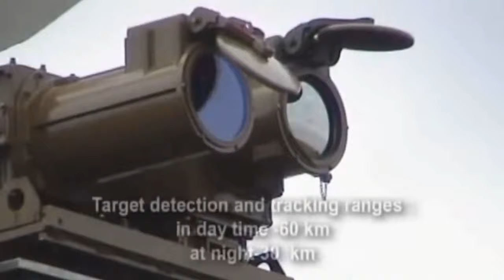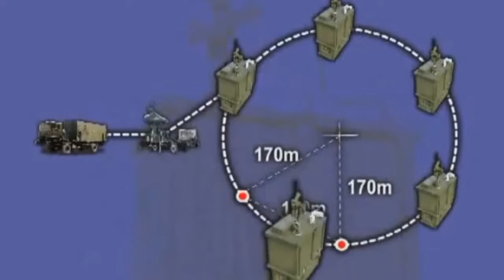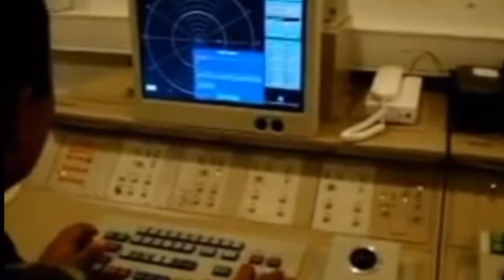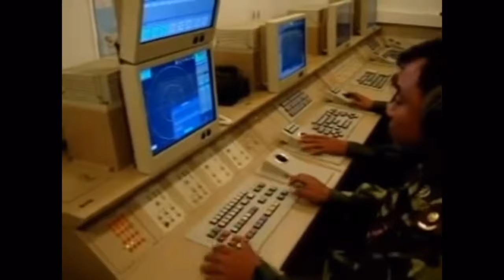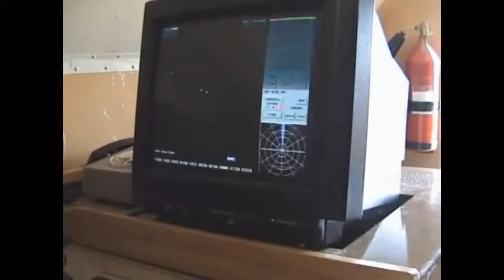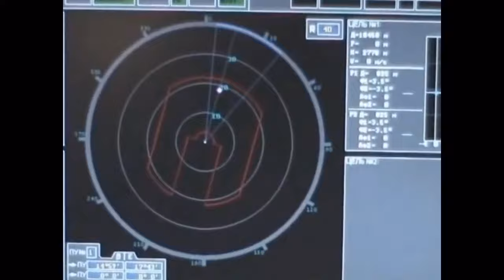Myanmar Army Missile (Pechora 2M) ျမန္မာ့တပ္မေတာ္ေလေၾကာင္းရန္ကာကြယ္ေရးေလမုဆိုးဒံုးမ်ား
The Pechora-2M is a surface-to-air anti-aircraft short-range missile system and Each Mobile Missile battalions of Fearful Myanmar Army to be equipped with four Pechora 2M SAM systems with at least 64 missiles. Pechora 2M with improvement of targeting antennas and guidance radar with electro-magnetic wave system and launchers are accompanied by a command truck and three primary radar systems namely:
P-15 "Flat Face" or P-15M(2) "Squat Eye"  target acquisition radar
SNR-125 "Low Blow" tracking, fire control and guidance radar
PRV-11 "Side Net" E-band height finder
The new optronic system will provide detection, identifying and tracking the air targets both in the day and at night. Active noise protection means against self-homing missiles on target emanation system has increased range and efficiency of target engagement.
Slogan as Two Missile One Target 98% then How many will come and Taste for it